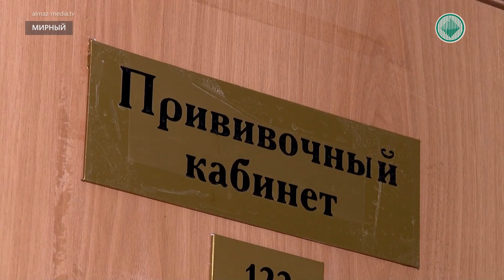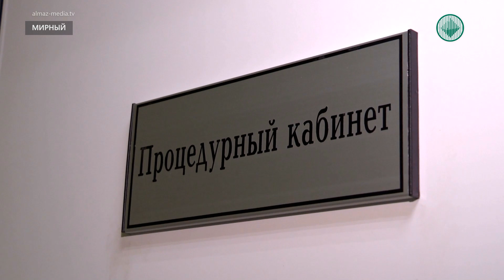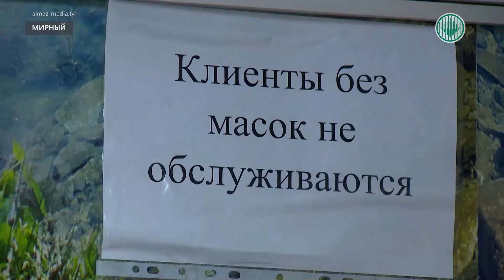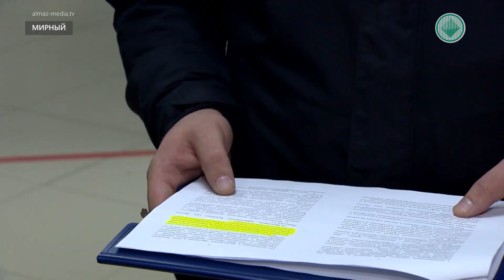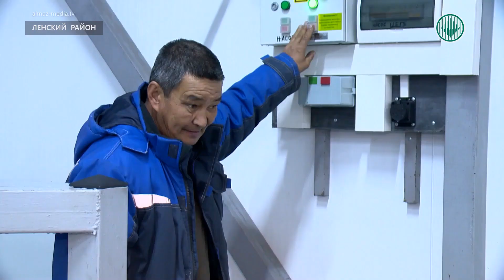Информационный выпуск «Панорама» 15.10.2020